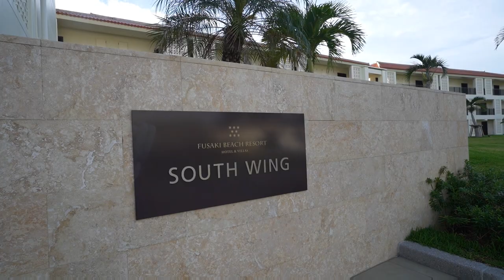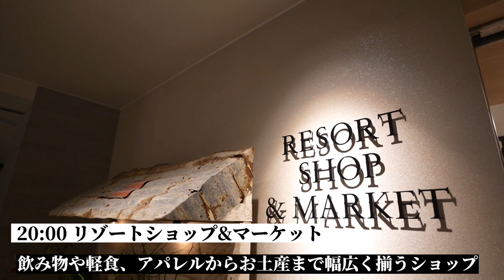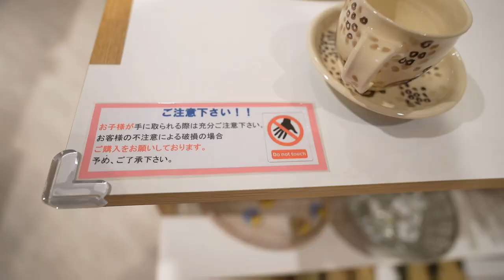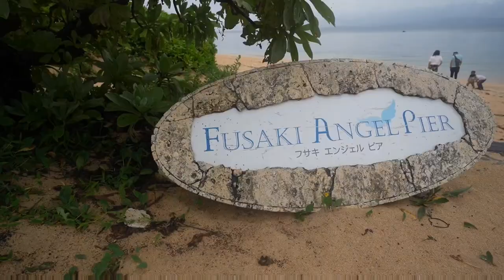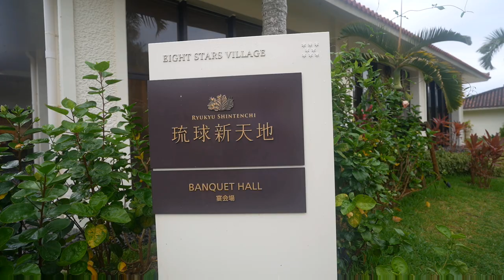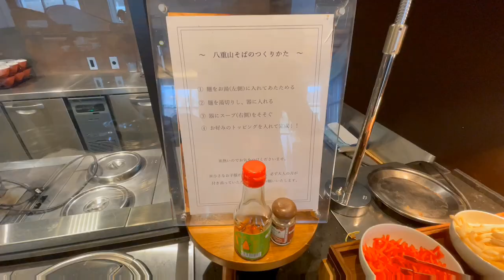【石垣島 旅行】2泊3日のホテルステイでより分かるフサキビーチリゾートの魅力【vlog 】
ラグジュアリーなのにコスパ最強
■石垣島最大級のプールはビーチ直結
■石垣屈指のサンセットスポット
■連泊しても飽きない豊富なレストラン
■南国の風を感じる露天風呂

石垣島にあるリゾートホテル、フサキビーチリゾート ホテル＆ヴィラズ
２泊３日のホテルステイの様子をお届けします！

これからも旅の動画をアップしていきますので、
動画で一緒に旅をして下さる方、

はいむるぶしの動画はこちら

🏰🌏旅やディズニーが大好きな夫婦によるチャンネルです！

5000人目指してがんばります✌️